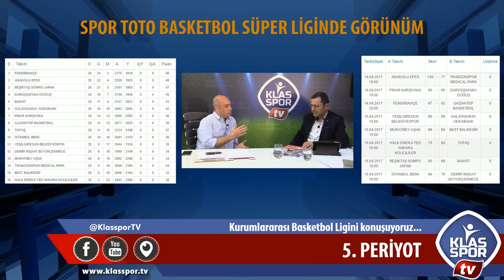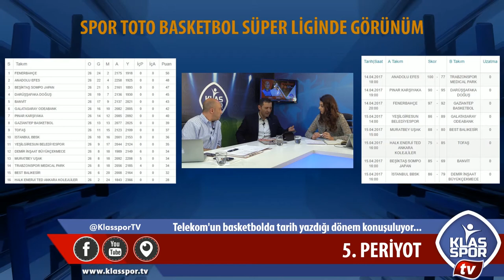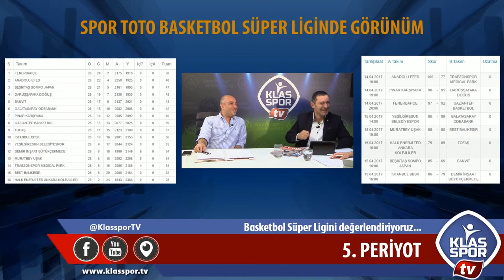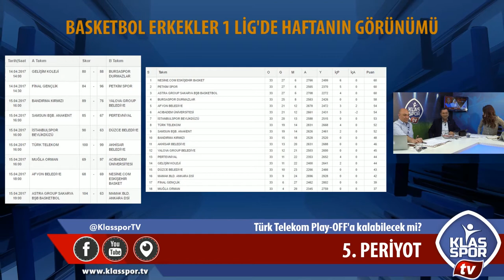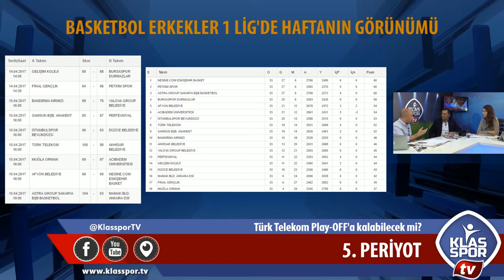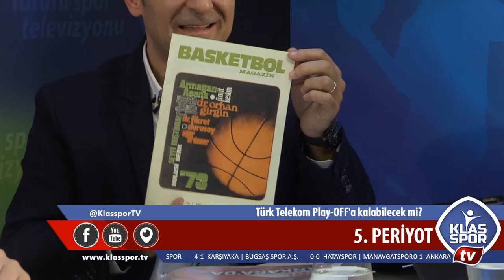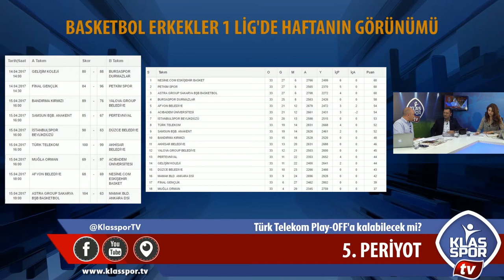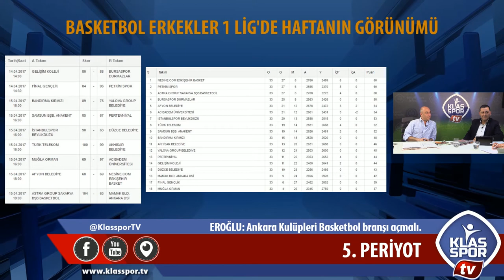5.Periyot (18.04.2017)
5. Periyot'un bu haftaki konuğu Kurumlararası Basketbol Ligi'nin Ankara Kurucusu Ersin Eroğlu idi. Bu keyifli sohbeti kaçırmayın...